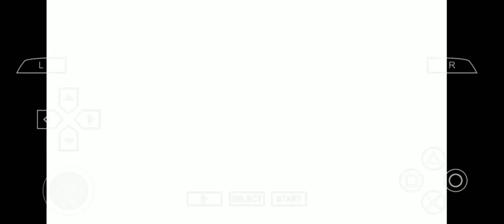Undertaker vs cm punk extreme rules wwe2k11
Wwe2k11 undertaker vs cm punk extreme rules match